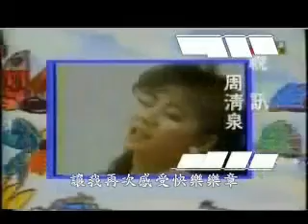錢幽蘭 青春不失真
詞/曲：錢幽蘭 編曲：陳志遠
把你框在我的記憶裡　站在風中的男孩
陽光般的笑靨令人迷惑
給我一份愛的訊息 給我一點愛的驚奇
把這兩顆跳動少年心 串在一起
嘿～
別再裝模作樣　嘿～
青春就是不失真
讓我再次感受快樂樂章
嘿～別說再見[Hey～Don't Say Goodbye]
青春歲月沒有休止符
找尋屬於真實的自我